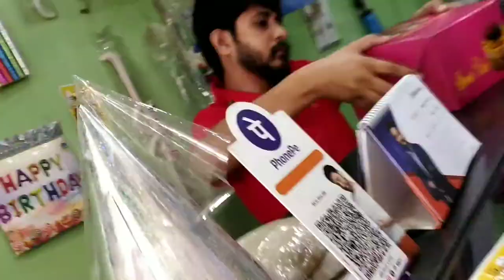Government Degree College teliamura || Birthday celebrate || by birthday girl karina(25-05-22)